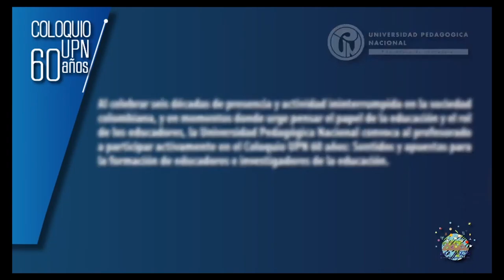Coloquio upn 60 años sesión 4